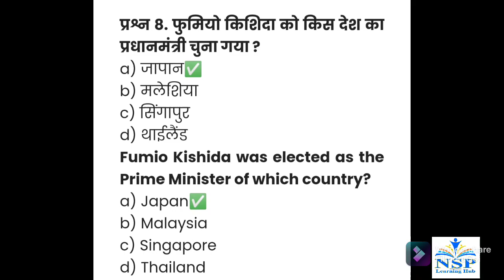Current Affairs of 15 November 2021